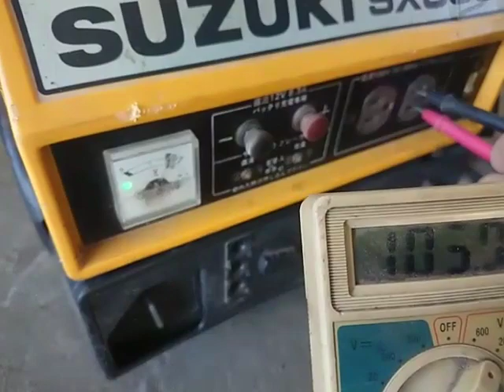スズキ エンジン発電機 SX800R